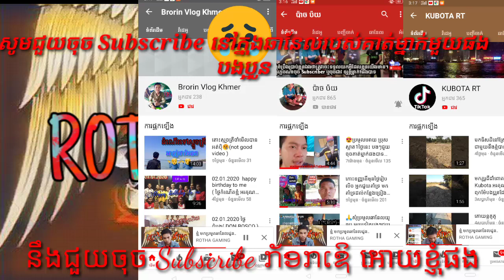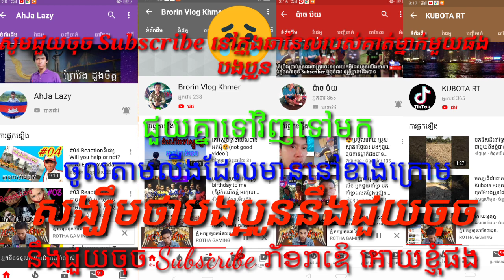ខ្ញុំ មកប្រមូតឆានែលជូន បងប្អូន។ធាតុវីដេអូខ្ញុំប្រមូតជូន។ {Vlog}.by [ROTHA GAMING].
ខ្ញុំ មកប្រមូតឆានែលជូន បងប្អូន។ធាតុវីដេអូខ្ុំ ប្រមូតជូន។ {Vlog}.by [ROTHA GAMING].